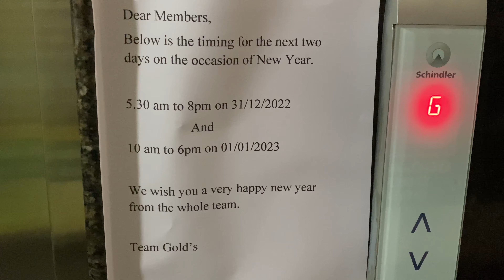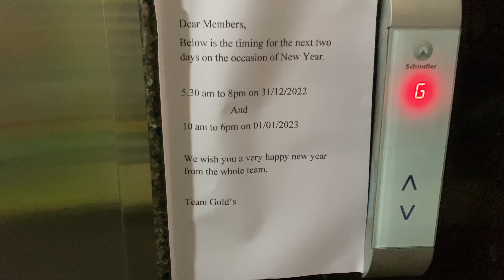1/1/23 was !!!! || Mandira Siddesh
Hai guys❤️,
In this video i have tried to vlog for the whole day , it was such a good day and i would tell that it was one off the best days i have had in a while,
So do watch the whole video with out skipping!!!

Meet you all very soon ❤️ || Mandira Siddesh ||